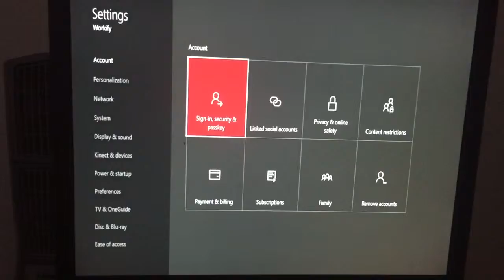Proof of GT